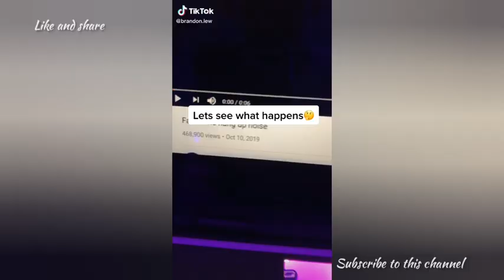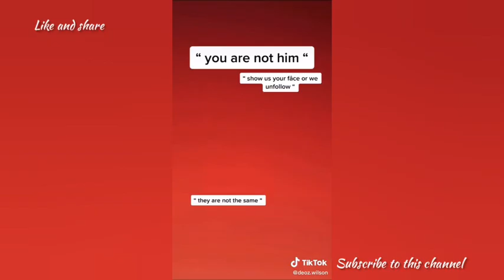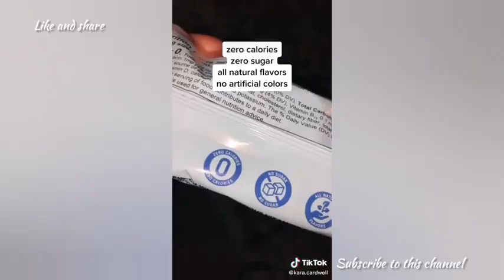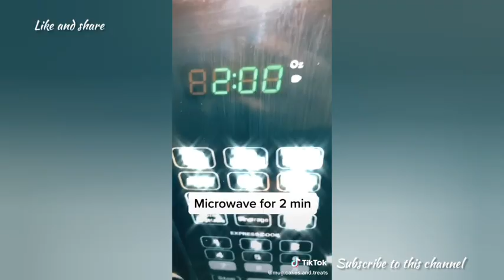Lil XXEL - LMK tiktok compilation (whatsup am being callin you seems like I can't get u)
Hello guys this is the compilation of lmk aka
Girl I wanna know the truth
Just so I could tell you what's on my mind
What's up I've been callin' you, it seems like I can't get to you

Hope u guys enjoy this compilation have a great day love u all 🖤

Lil XXEL - LMK (Lyrics)

Lyric video for "LMK" by Lil XXEL